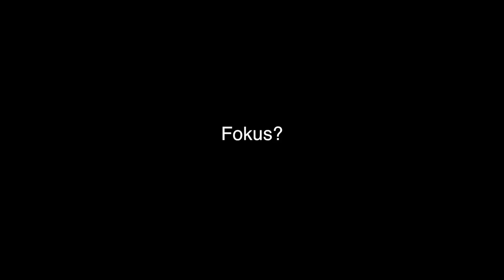Picknick am Strand von Usedom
SAFAKASH - shine